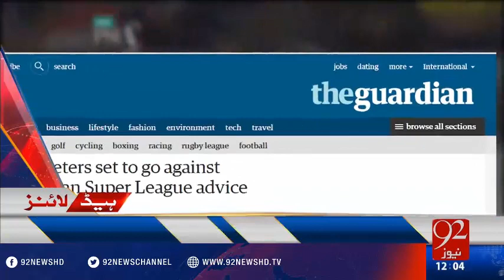92 News Headlines 12:00 PM - 28-10-2016 - 92NewsHD